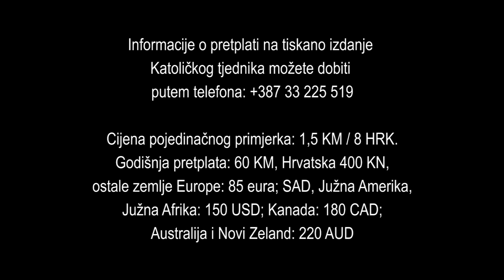Proslava Velike Gospe na Kondžilu 2019.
U Komušini i na brdu Kondžilu, najvećem Gospinom svetištu Vrhbosanske nadbiskupije, 15. kolovoza svečano je proslavljena svetkovina Uznesenja Blažene Djevice Marije. Misu je predvodio pomoćni biskup vrhbosanski mons. Pero Sudar u koncelebraciji 15-ak svećenika.